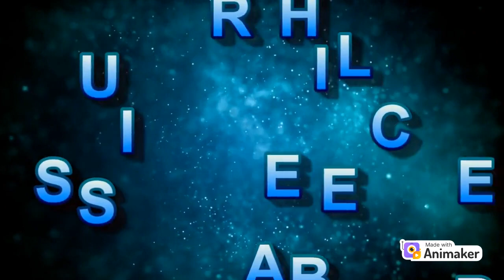గుణం - 2 | Telugu Stories | Chandamama Kadhalu | Chinnari Kadhalu